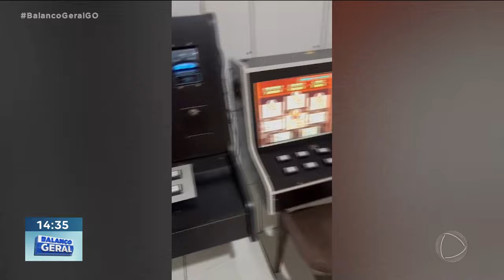JOGOS DE AZAR: POLÍCIA ALERTA PARA O PERIGO DO MUNDO DAS APOSTAS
POLÍCIA CIVIL ALERTA PARA OS PERIGOS DE ENTRAR NO MUNDO DAS APOSTAS ONLINE. AS MÁQUINAS CAÇA-NÍQUEIS E OS JOGOS EM APLICATIVOS DE CELULAR PODEM FAZER COM QUE O APOSTADOR PERCA TODO O PATRIMÔNIO.